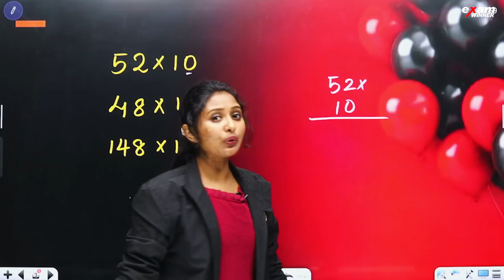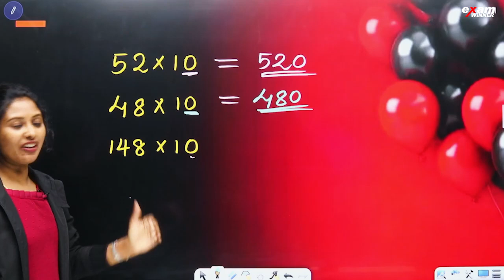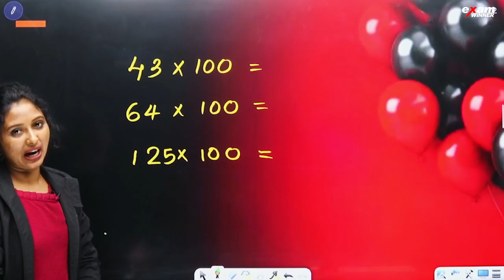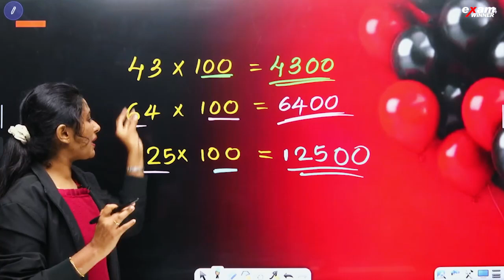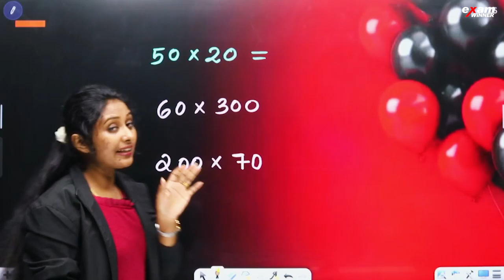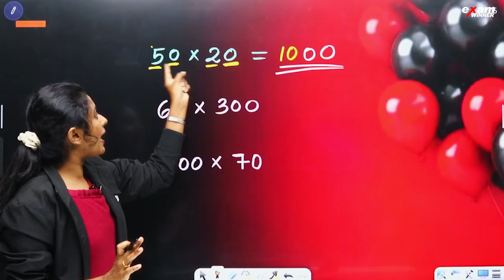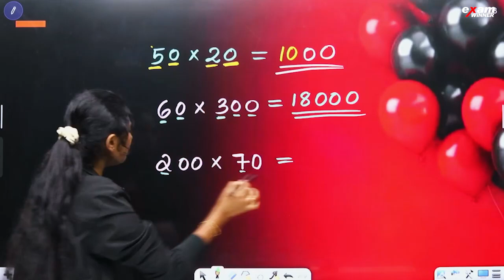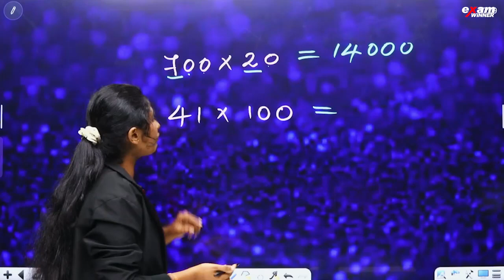MAGIC MATHS SERIES 🌟 | MULTIPLICATION SUPER TRICKS | EXAM WINNER CLASS 3